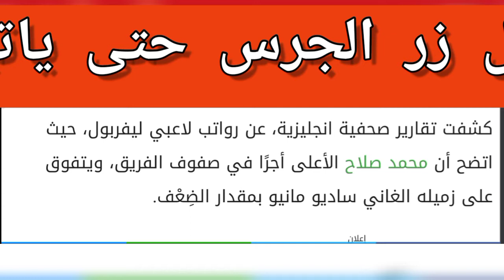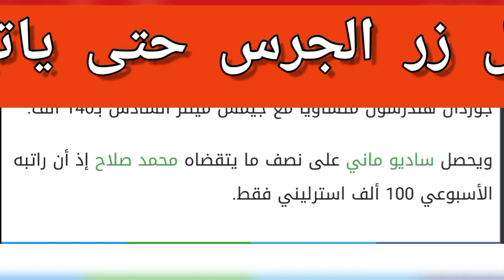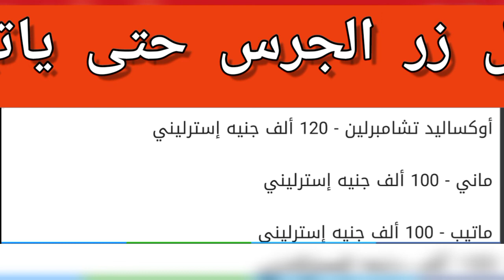للتصدى لاهتمام الريال والبرسا".. صلاح أعلى راتب في ليفربول وماني النصف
كشفت تقارير صحفية انجليزية، عن رواتب لاعبي ليفربول، حيث اتضح أن محمد صلاح الأعلى أجرًا في صفوف الفريق، ويتفوق على زميله الغاني ساديو مانيو بمقدار الضِعْف

ماتنسوش الليك وتفعيل زر الجرس حتى ياتيكم منى كل جديد